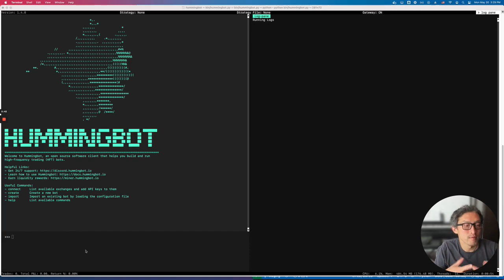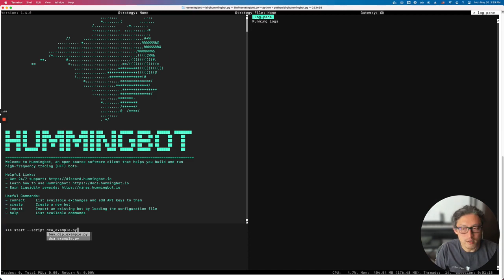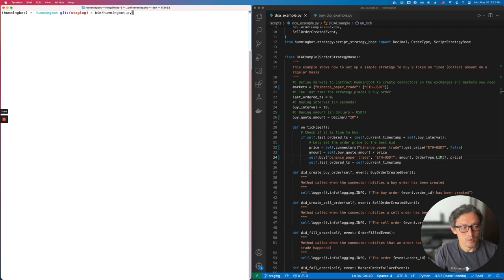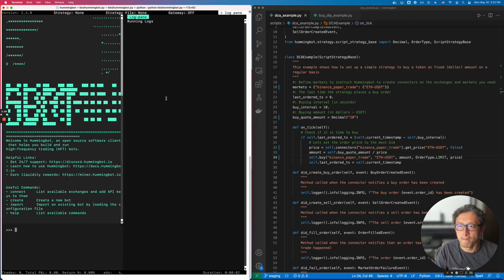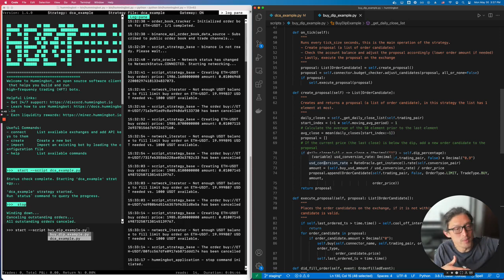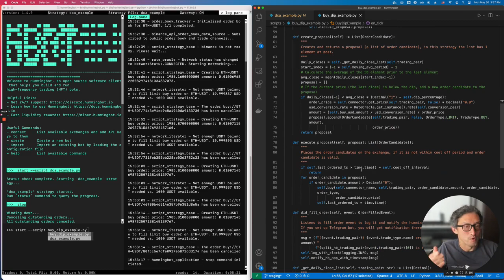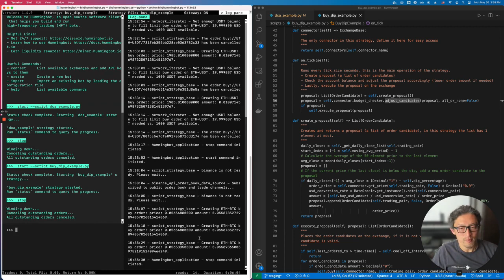Scripts demo | How to build custom trading scripts with Hummingbot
Learn how to build simple but powerful trading scripts using Hummingbot's new Scripts component introduced in v1.4.0.

Scripts enable Hummingbot users to build customized strategies and access the full power of Hummingbot exchange connectors in a few lines of Python code.

Overview

0:00 Intro
0:54 Starting DCA script
3:30 Modifying the Script
4:50 Buy Dip example explanation
9:30 Running buy_dip script

1. The content of this video does not constitute investment, financial, legal, or tax advice.

2. No guarantee of profit: CoinAlpha/Hummingbot does not claim that liquidity mining and participation in liquidity mining campaigns and crypto trading will be profitable, however measured, for the user.